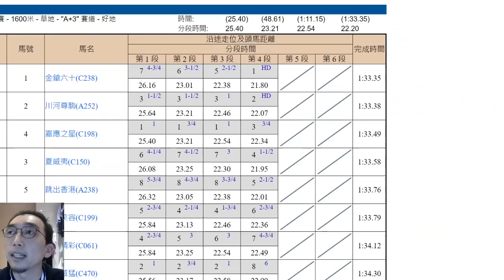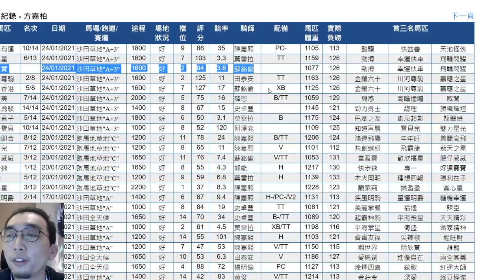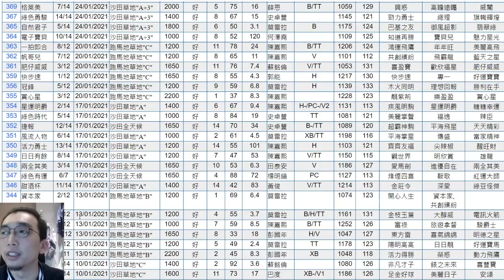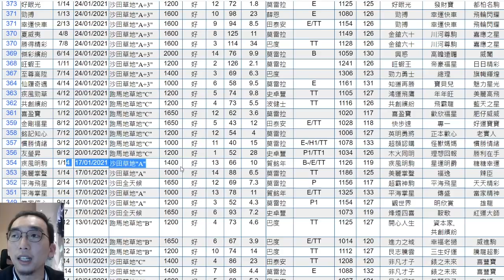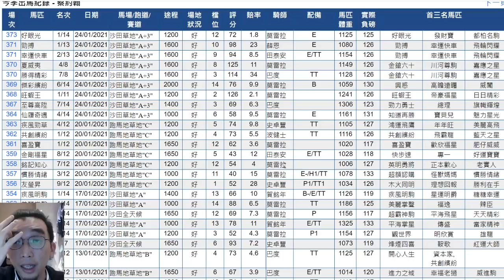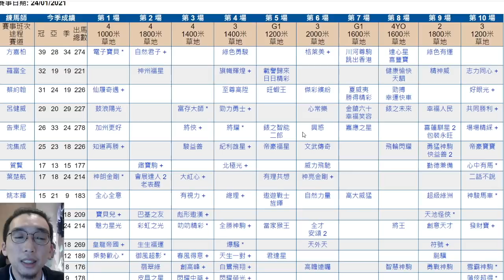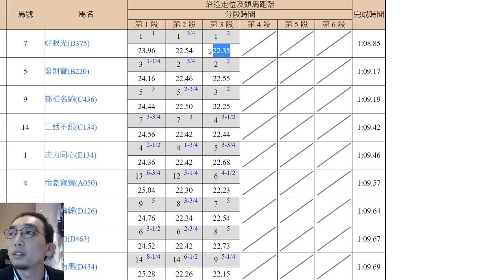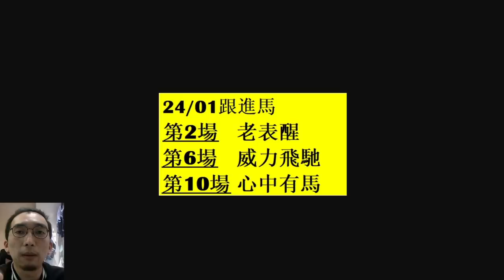瞻前顧後24/01│蘇銘倫喜豐寶跑跛腳仲自己拉傷│金鎗六十贏來似難實易 最後800締速嚇死人│蔡神仙呼風喚雨 捧賀銘年得薛恩亦得 蔡起方落大勢已成│賽馬分析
1:25 金鎗六十 淡定贏，馬鞍滑移冇怯過
6:47 跳出香港 蘇銘倫 hea騎
8:01 蘇銘倫 彩虹之光 慢閘 ， 喜豐寶 跛腳收停時拉傷
11:27 經典一哩賽 餘駒分析
17:53 蔡約翰 中三元 薛恩 贏 勁搏，跑馬唔係跑人，神仙搵邊個就邊個紅
21:27 跟進馬
24:30 跟進馬

由當日賽事大環境作比較，衡量分析特點，有讚有彈，抽出發揮有問題人馬，不作無比較性的個別鞭屍，再搵出跟進馬瞻前顧後，做個有營養的賽後節目。

瞻前顧後20/01│股票傳奇夠應景 威哥生日前三W行大運│陳嘉熙賞心星執生被方仔讚 洋人教育方法夾得啱？│有好牌都唔識上 黃皓楠多多利高比對雷神巫顯東都慢半拍│賽馬分析

瞻前顧後17/01│潘頓輸到炆? 收停大眾開心後鞭三嘢罰1萬│賀銘年5W奇遇記 時勢造英雄feel│鄭俊偉護級仲有冇機?│賽馬分析

【賽馬分析│瞻前顧後13/01】波健士式兩頭望另類平反？ 開心人生贏馬擰足12次│陳嘉熙脫離羅廄突飛猛進？│潘頓狼狽跌鞭蝦碌│拆解人和家興成翻版輗多福│星期五9:30pm贏在賽馬台《足動勝利門》講賭波

【賽馬分析│瞻前顧後10/01】勁搏缺課復出走晒樣 莫雷拉打吡揀定達心星？│巴度茅波兩W 帶出香港停賽制度之荒謬│C欄場地偏差離譜 3匹好嘢跟進

【賽馬分析│瞻前顧後06/01】快樂歡騰跑法極不連貫 小組報答蘇偉賢對弱勢送暖唔問話？│蘇銘倫樂滿家VS噴火龍 半個鐘內變兩個人│田泰安其利斷金轉彎嚇親人 逆境波愈打愈急事倍功半

【賽馬分析│瞻前顧後01/01】莫雷拉齊集蔡方東大水喉 全世界捱打│①、②檔7冠3亞玩晒│美麗掌聲波健士由頭錯到落尾│勝得精彩點樣漁人得利？ 夢想成金縮番短途可屈機│緣份最後50米收韁 董事放生蘇銘倫

【賽馬分析│瞻前顧後26/12】福逸奠勝後潘頓連抽十幾鞭？ 兩種玄機解讀│黎海榮開齋怨莫雷拉撬馬 果然友高瞻遠矚故事卻唔怪得人│蔡約翰對彭國年理解能力+做功課之少感到驚訝

【賽馬分析│瞻前顧後23/12】蘇銘倫兩戲莫雷拉 開心好友換人跑高1馬位 戰熊三千靠鐵砂掌打贏│1.9倍輗多福跑頭20秒可搣飛│潘頓勞動創造智取 醉開心唔開鞭真係有得解？

【賽馬分析│瞻前顧後20/12】蘇銘倫神級走位 證明冇忘記香港模式│田泰安弛曜風誓不埋欄 羅富全4W希望被砸鍋

【賽馬分析│瞻前顧後16/12】潘頓如有神助vs莫雷拉方嘉柏手風弱 馬圈風水輪流轉忌一沉百踩│內循環嚇走外來騎師 期待蘇銘倫衝擊

【賽後分析│瞻前顧後13/12】國際賽金鎗六十為港隊挽顏面 近兩季打吡嚴重失收種惡果│川河達駒未Ready 方嘉柏轉勢回落│何澤堯4W歷來首次華將做主角 巴度發揮不知所謂

【賽後分析│瞻前顧後09/12】國際騎師錦標賽塵埃落定 莫雅天下第一高手不及地頭龍潘頓│杜苑欣睇得又騎得 平衡佳落鞭狠

【賽後分析│瞻前顧後06/12】超好日子沿途五疊 潘頓換雷神唔係法則│解構薛恩條鞭 龍城猛將搏老命VS平時打虛鞭│糾正思維 C+3欄直路賽利內檔唔係外檔